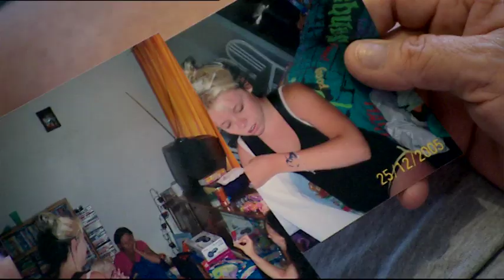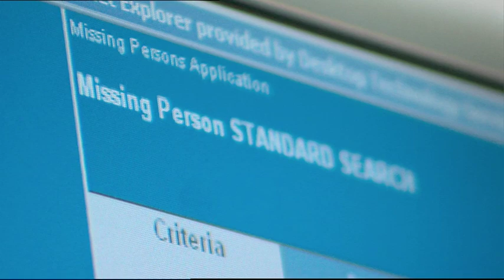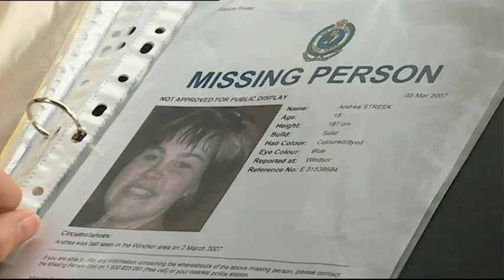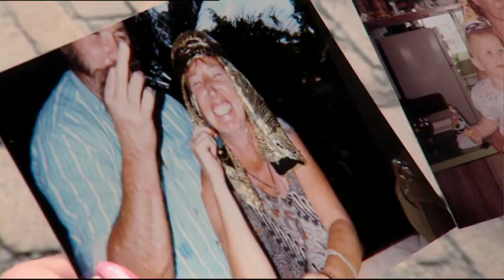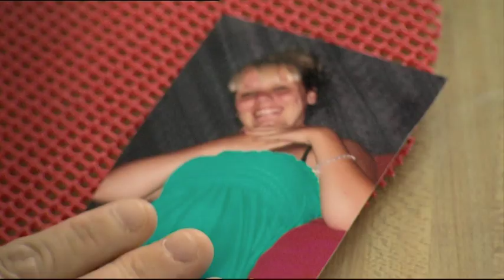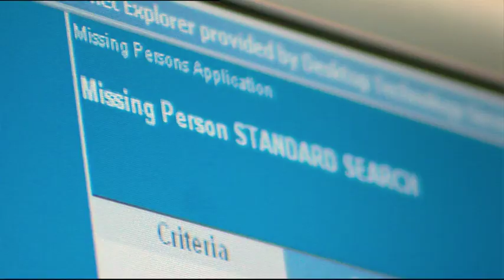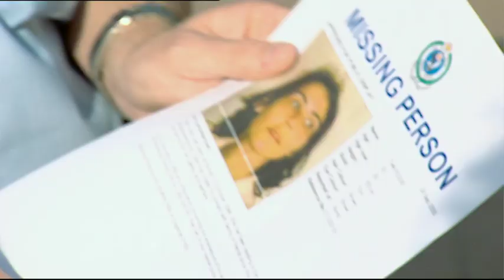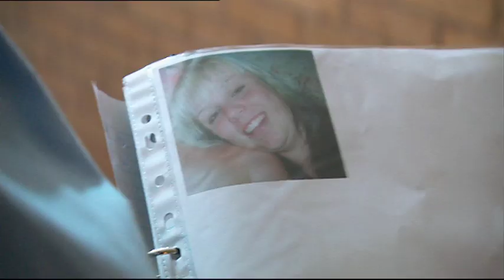Missing Persons Unit - Butterfield Case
A Queensland cop travels thousands of kilometers looking for a lead in the case of missing mother Jo-Anne Butterfield, a British tourist disappears but leaves her luggage behind and a mother refuses to give up hope for her missing daughter.